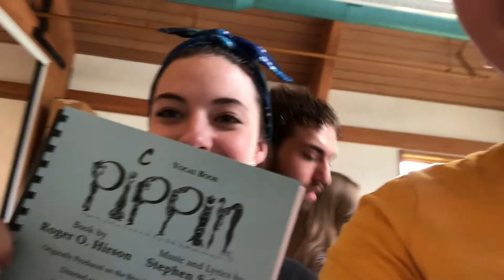MEET THE CAST! (Pippin Vlog)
Just some fun clips from rehearsals of pippin!
COME SEE OUR SHOW AUGUST 8-10 AT LANCASTER MIDDLE SCHOOL!